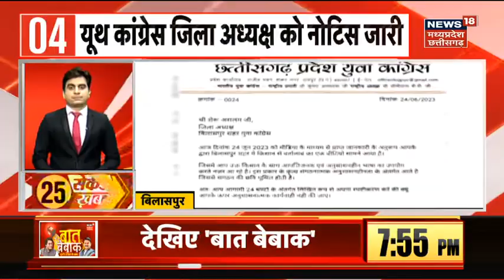Raipur News : Chhattisgarh BJP Mahila Morcha की बैठक | Arun Sao | Congress | Election 2023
Raipur में बीजेपी महिला मोर्चा की महत्वपूर्ण बैठक. राज्य सरकार के खिलाफ बनाई गई रणनीति. बीजेपी प्रदेश अध्यक्ष ने बताया कि आने वाले दिनों में राष्ट्रीय महिला मोर्चा का भी दौरा होगा.